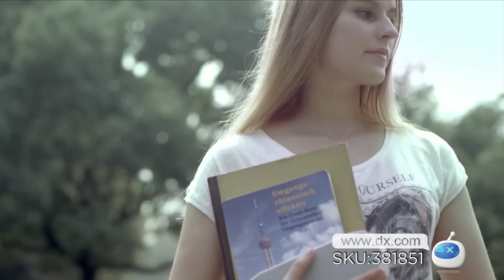Broadlink MS1 Eel Portable Wi-Fi Speaker -- DX.COM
Broadlink MS1 Eel Portable Wi-Fi Speaker w/ TF / Micro USB / 3.5mm - White

General
Brand: Broadlink
Model: MS1
Material: Grinding metal
Color : White
Quantity: 1Piece